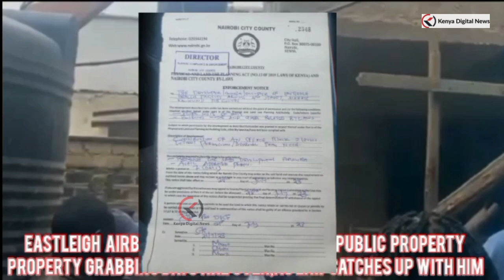AIRBASE MCA FAUD MOHAMED EXPOSES BADLY OVER LAND GRABBING!!